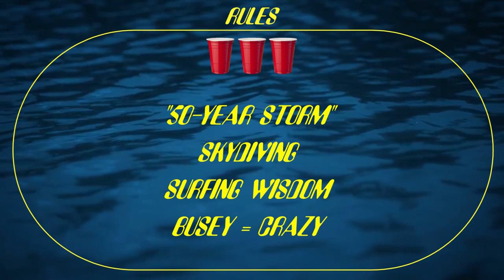Point Break Drinking Game Extended Cut!!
Philliam, Ti, and special guest Ron Babcock enjoy their Johnny Utah cocktails and take in a classic of surfer bro cop cinema in this extended cut!

Want to see more of Philiam and Ti? Subscibe